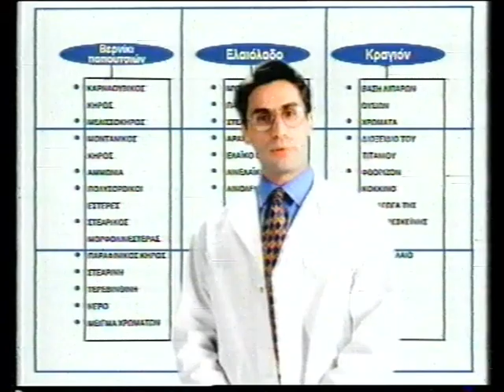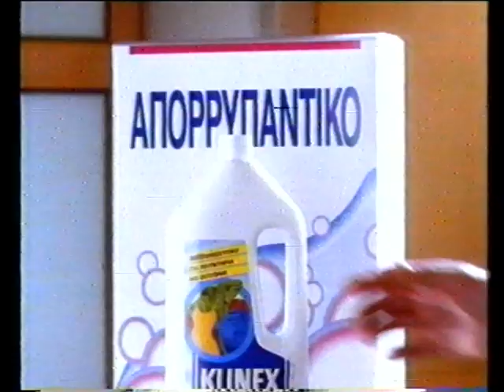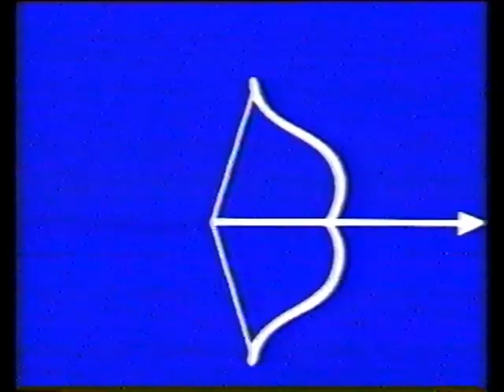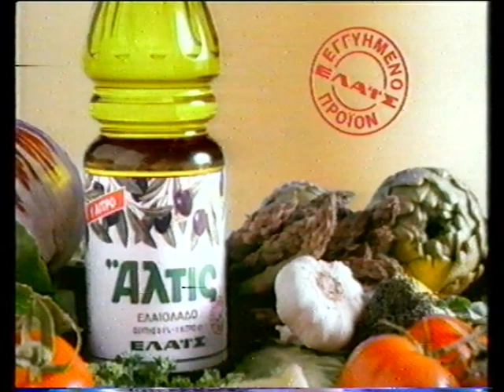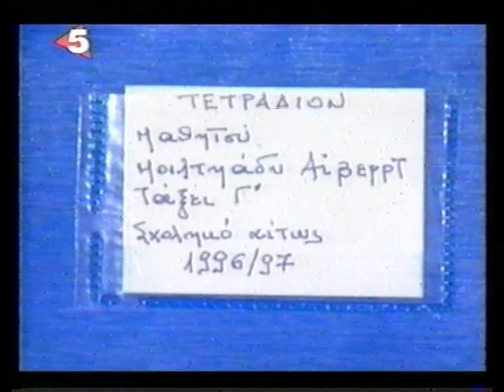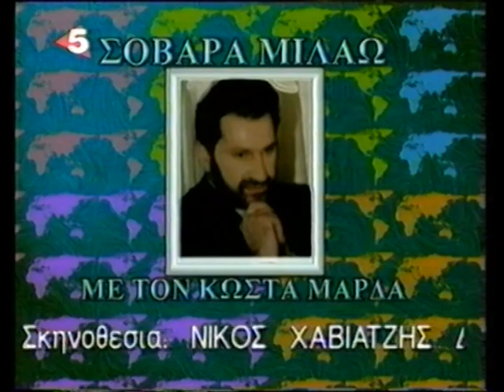Σοβαρά μιλάω - Κανάλι 5 - 1996 - 06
Κώστας Μαρδάς